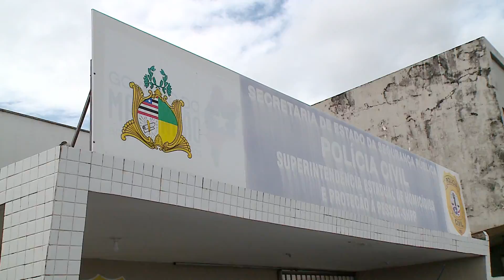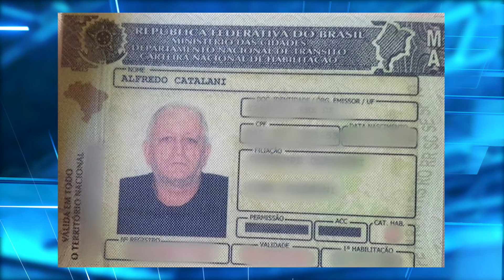[Edição190220]Causas da morte de italiano seguem sob investigação